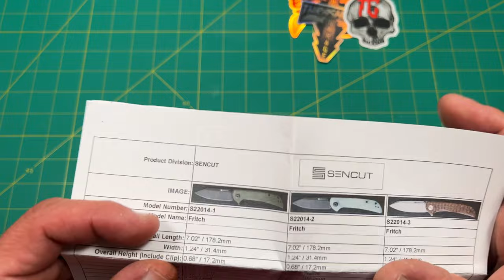Unboxing a new & channel 1st knife brand… the Sencut Fritch in matrix micarta & 9Cr18Mov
SAVE 10% on most knives by using code, RNK10, at White Mountain Knives